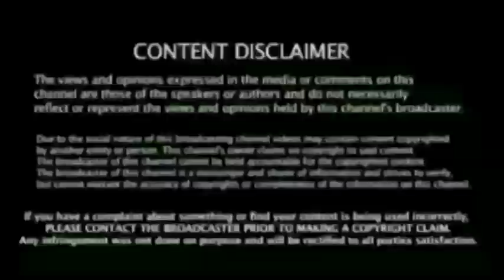30 நாளில் ஐபிஎல் சற்றுமுன் கங்குலிமுடிவு, Ipl 2021, தீபாவளி ஆரம்பம் ரசிகர்கள் மகிழ்ச்சி, UAE START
30 நாளில் ஐபிஎல் சற்றுமுன் கங்குலிமுடிவு, Ipl 2021, தீபாவளி ஆரம்பம் ரசிகர்கள் மகிழ்ச்சி, UAE START

The Board of Control for Cricket in India (BCCI) is likely to conduct the remainder of the Indian Premier League (IPL) 2021 season in September-October this year. Phase two of the tournament is likely to be hosted by UAE, as per a report in the Times of India. IPL 2021 was suspended on May 04 after COVID-19 cases were detected in the bio-bubbles of four teams.